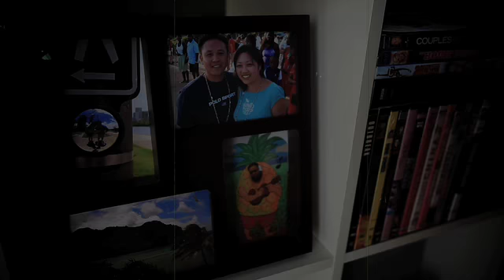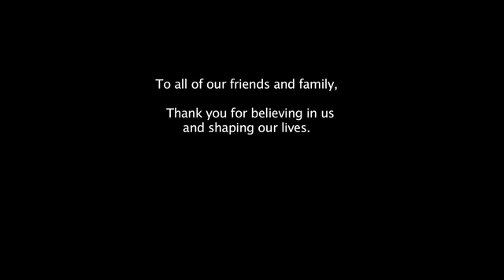Wedding Video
Leila & Sang's wedding video